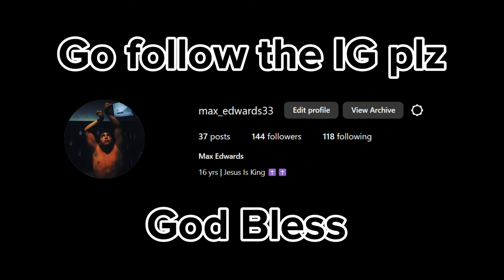Thanksgiving Day Mogging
Weston's Instagram: westnweights

Jesus Saves remember that!

Go support my Christian Clothing Brand called Cross Effect Apparel - crosseffectapparel.com